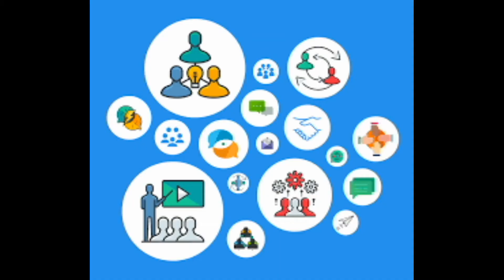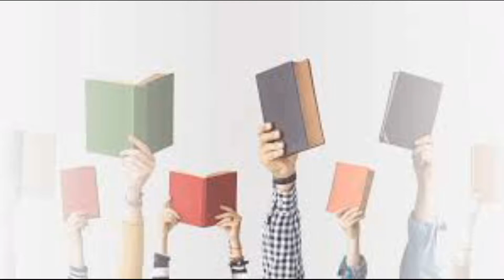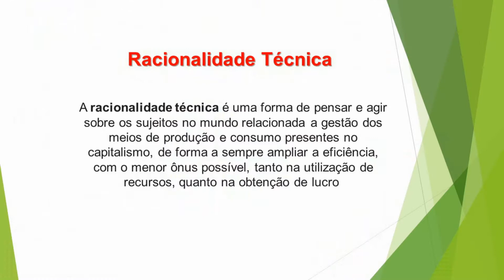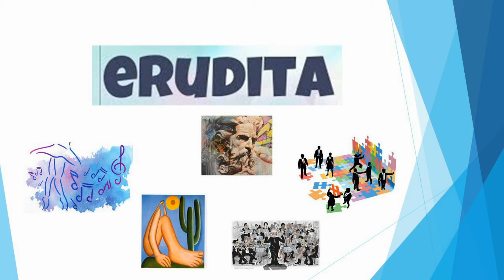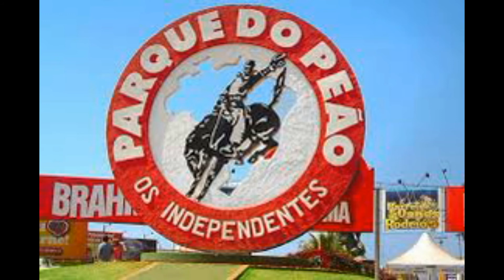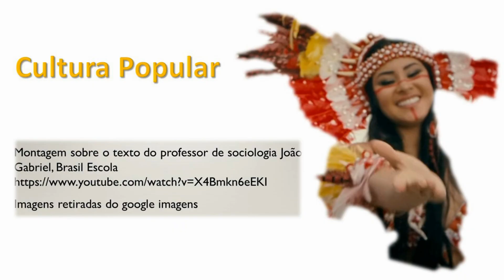Eletiva Cultura Tradicional Popular 1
Aula Eletiva
tema Cultura popular
EEMTI Prefeito Raimundo Coelho Bezerra de Farias
Prof. Fabio de Castro